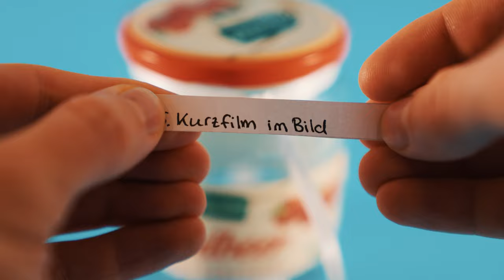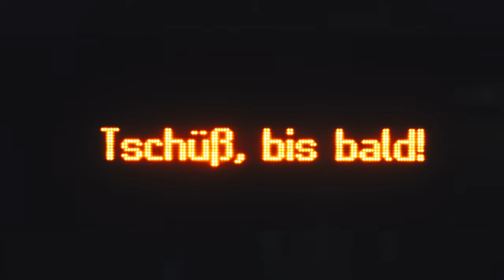30 Tage Foto Challenge Folge 19